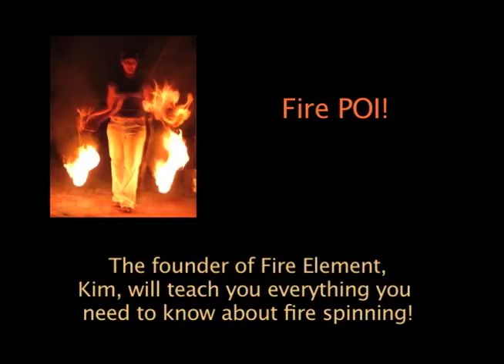Kim30secondspot.mov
Commercial I made...its not a real company!! it's fake!